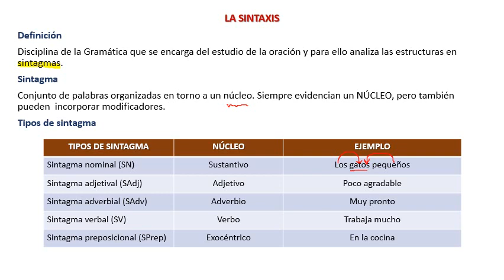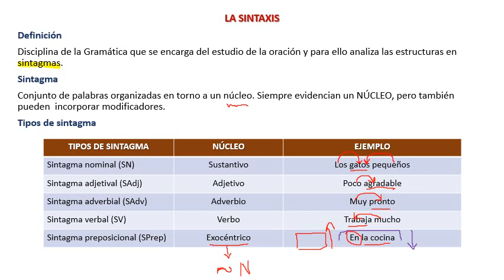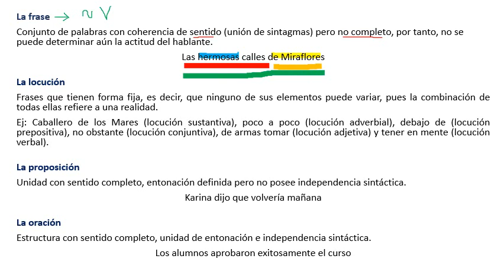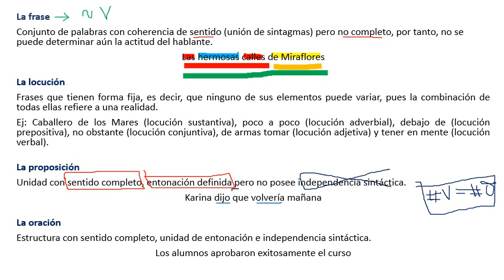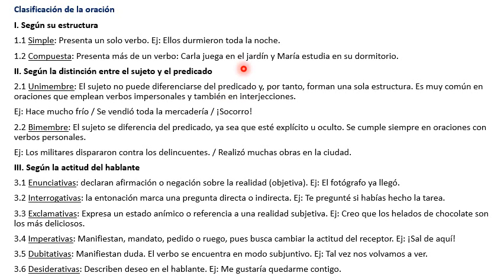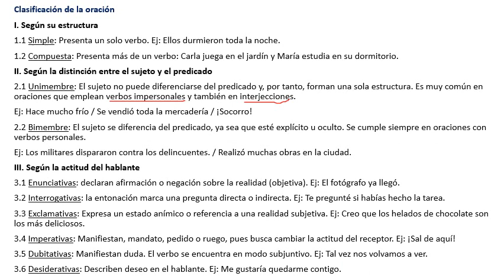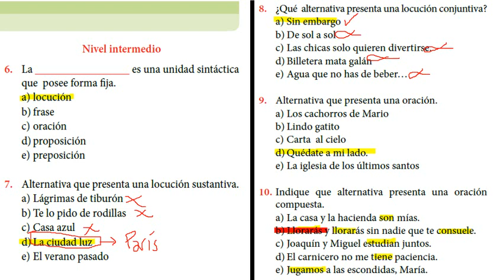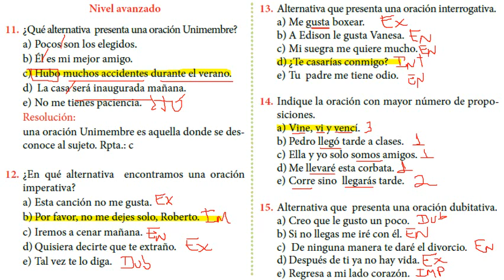SINTAXIS Pre selección